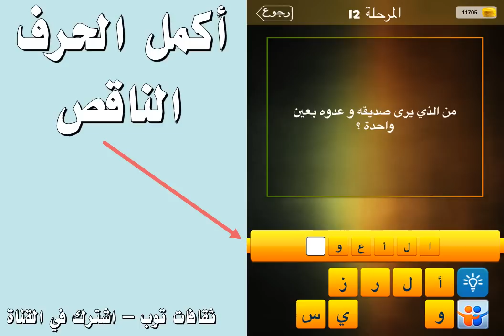من الذي يرى صديقة وعدوه بعين واحدة ؟